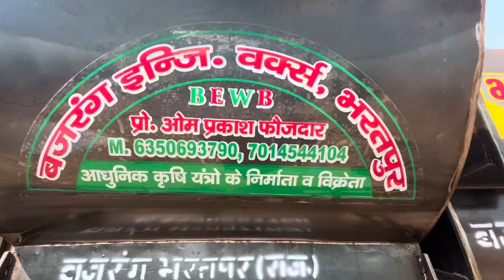सबसे सस्ते राजस्थानी कटर | rajasthani cutter thresher | rajasthan tokri cutter